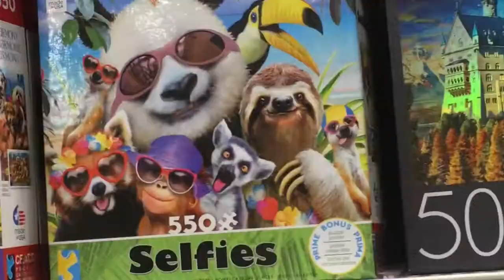michael’s vlog with carmie